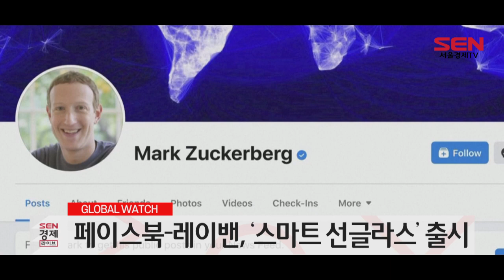[글로벌워치] ‘영하 60도’ 시베리아 추위에 작아진 ‘사과’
△ ‘영하 60도’ 시베리아 추위에 작아진 ‘사과’
잘 익은 사과들이 상자 안에 가득 담겨있습니다. 그런데 이 상자는 성냥갑입니다.
러시아 영구 동토층에 지어진 시베리아 도시인 야쿠츠크의 농장에서는 진주만한 크기로 자라는 사과 품종을 재배하고 있습니다.
크기가 너무 작아 성냥갑 하나에 20개가 너끈히 들어갑니다.
서리에 강한 난쟁이 사과나무 묘목이 열매의 크기를 줄여, 추운 환경에 적응한 겁니다.
이 지역은 겨울에 영하 60도까지 떨어질 정도로 극심한 기후환경을 가지고 있습니다.
농장 주인은 로이터 통신과의 인터뷰에서 “크기는 작지만 실제로 사과 맛이 난다”면서 작은 사과를 한 움큼씩 먹어 보였습니다.
애초 이 농장 주인은 사과 잼을 만들어 판매하려 했지만, 먹거리보다는 주로 장식으로 활용되고 있습니다.

△ 페이스북-레이밴, ‘스마트 선글라스’ 출시
페이스북이 미국과 캐나다, 영국 등에서 레이밴과 함께 만든 스마트 선글라스 ‘레이밴 스토리’를 출시했습니다.
이 안경은 착용자들이 음악을 듣고, 통화를 하거나, 사진과 짧은 비디오를 캡처하고, 동반 앱을 사용해 페이스북에 공유할 수 있게 해줍니다.
가격은 가장 저렴한 모델이 299달러, 우리 돈으로 약 35만원입니다.
페이스북은 스마트 선글라스를 새로운 메타버스 시장에서의 무기로 삼을 계획입니다.
가상 물체를 착용자의 현실 세계관에 겹쳐 보이게 하는 진정한 증강현실 안경을 목표로 했습니다.
페이스북의 최고 경영자인 마크 주커버그는 “모바일 이후 스마트 글라스 시대가 될것”이라고 장담하면서 “메타버스, 즉 공유된 가상 환경을 구축하기 위한 팀을 꾸리고 있다”고 발표한 바 있습니다.

△ 머스크, 차 생산 독려…“반도체 부품 넘자”
테슬라 최고경영자 일론 머스크가 3분기 차량 인도 목표치를 달성하기 위해 글로벌 반도체 부품 수급난을 극복하고 전기차 생산을 최대한도로 끌어올려야 한다고 직원들을 독려했습니다.
머스크는 현지 시간으로 9일 직원들에게 보낸 내부 이메일을 통해 이같이 말했다고 로이터 통신이 보도했습니다.
그는 “이번 분기 초 극심한 부품 부족에 시달렸기 때문에 파고가 이례적으로 높다”며 3분기 말까지 고객에게 차량을 인도하는데 차질이 빚어질 수 있음을 시사했습니다.
이어 반도체 부품 수급난 등은 “테슬라 역사상 가장 큰 파고이지만 우리는 끝까지 해내야 한다”며 “최대한도로 생산해 상당한 수준으로 3분기 차량 인도 숫자를 반드시 맞춰야 한다”고 당부했습니다.
로이터통신은 테슬라가 차량 인도 실적을 늘리기 위해 리튬인산철(LFP) 배터리를 탑재한 ‘모델3’ 세단을 미국 고객을 대상으로 판매하기 시작했다고 전했습니다./